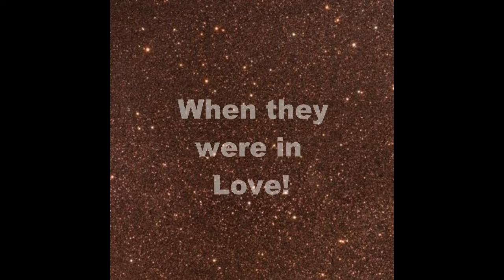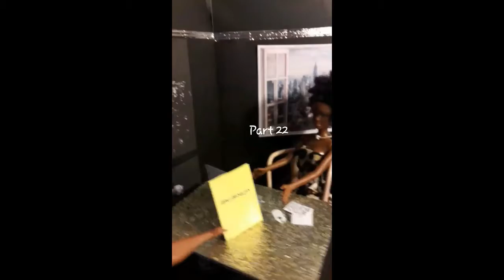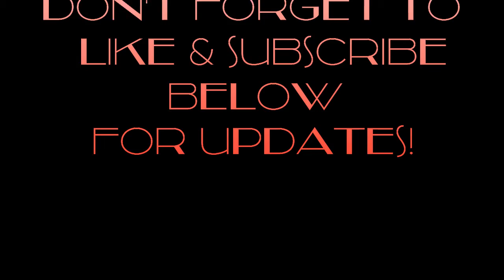The Corey Kourvich Show DNA Interview Part 4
This is the continuation of Doug E's DNA Interview in Exodus office at The Corey Kourvich Show. With the DNA test needed for proof of his baby mama Tootie. Doug E. is willing to do anything to prove he is not the child's father, even with proof! What is he going to do?